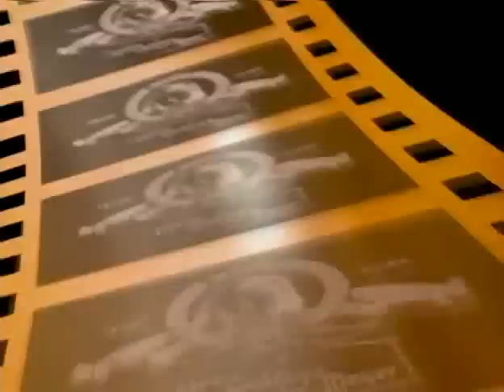MGM/UA Home Video Logo 1998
I'm uploading this just incase DudeThatLogo's 1998 MGM/UA Home Video logo gets deleted. This logo was taken from Red Dawn in 1998.